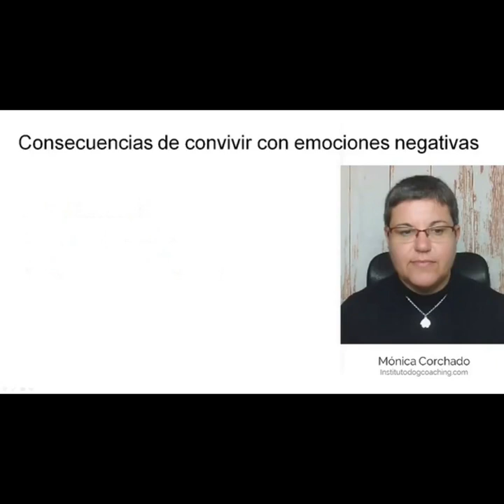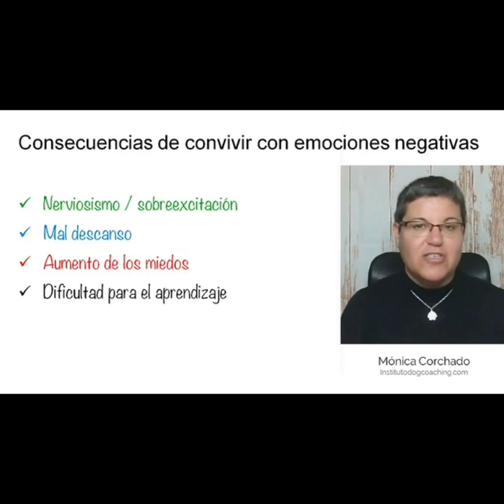Más consecuencias de las emociones negativas...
Bienvenido/a,

Mira este video de menos de 5 minutos donde seguimos hablamos sobre el contagio de las emociones.

Estás viendo una sección de un video formativo. El contenido completo del mismo, forma parte de los cursos que encontrarás en: